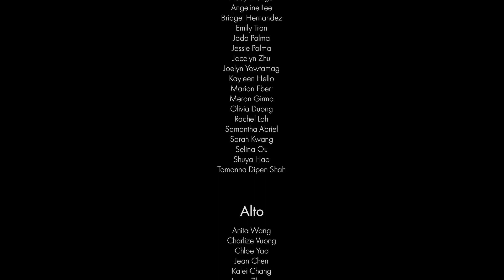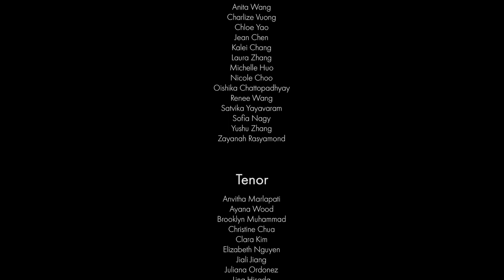Arcadia High School Baccalaureate 2021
Class of 2021 Salutatorians Maggie Kuo, Tanya Lee, and Nathan Kuo give virtual addresses to their fellow peers, and the Teacher of the Year is announced at the annual Arcadia High School Baccalaureate.

Produced and edited by APN Advisor Frank Suñez

apachenews.ausd.net